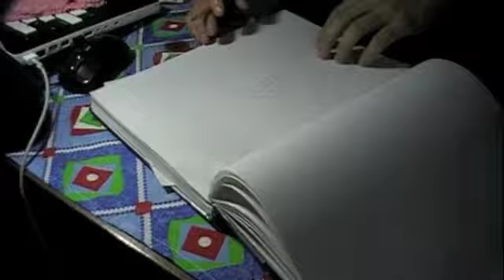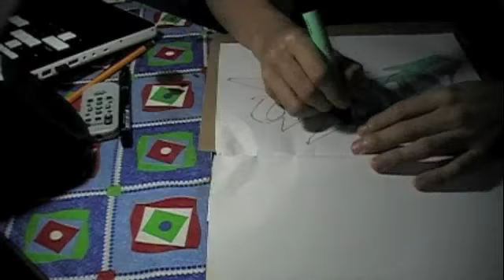Speed Graffiti - kuyaGEN [Graphick1]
hey guys, so this is one of my many hidden talents that I really don't show a lot, and I love to tag. Been doing blackbooks since I was in middle school and decided that i finally show you guys. What you can also do is leave a comment on what I should graff next, if you do so your idea just might be picked! =) thanks!

All beats used, given and made by:
b0ygnyus - beat 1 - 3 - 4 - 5

don't mind the following:
GO ASK HIM NOT ME! =)

Off The Pill - Rebecca Black (Friday)